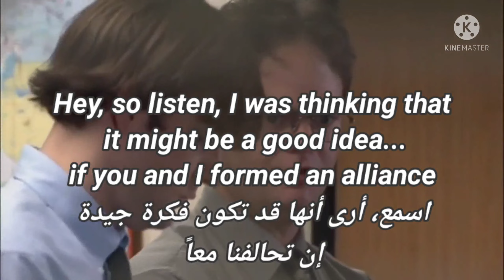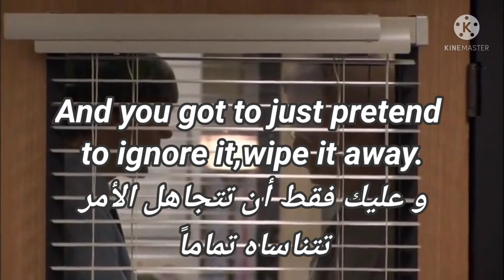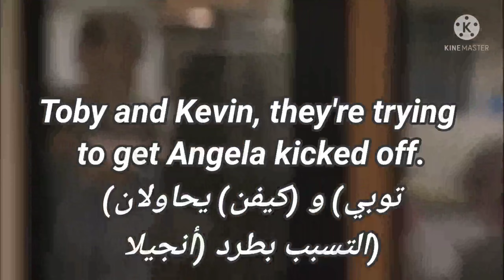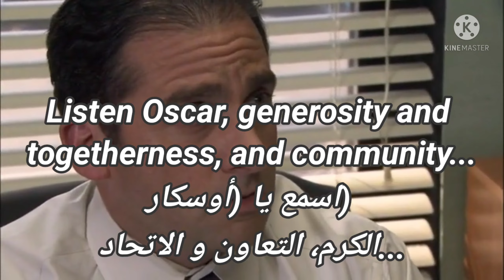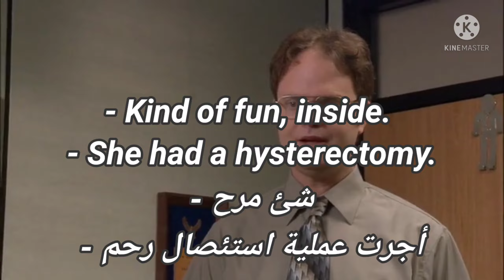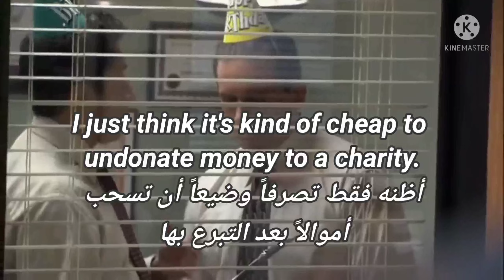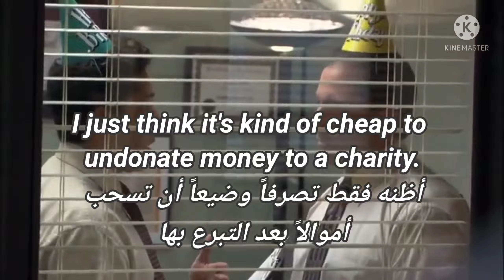تعلم اللغة الانجليزية من خلال الافلام الامريكية (السلسلة 33)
learn english with tv series  the office
the office episode 4 season 1 for English learners
تعلم نطق الإنجليزية,
تعلم نطق اللغة الإنجليزية,
تعلم الإنجليزية من الصفر حتى الإحتراف,
تعلم الانجليزية من خلال الاغاني,
تعلم اللغة الإنجليزية للاطفال,
كورس تعلم الإنجليزية,
تعلم كلمات اللغة الإنجليزية,
كورس تعلم الإنجليزية من الصفر,
أفضل قنوات تعلم الإنجليزية في اليوتيوب,
تعلم قواعد اللغة الإنجليزية من الصفر,
أسرع طريقة لتعلم الإنجليزية,
أفلام لتعلم الإنجليزية,
تعلم الانجليزية عبر الافلام,
تعلم الانجليزية عن طريق الافلام,
learn english through disney movies,
learn english through english movies with subtitles,
learn english through english movies,
learn english through movies frozen2 1,
learn english grammar through movies,
learn english through movies harry potter,
learn english through movies hindi,
.Bottom line. Do I need to be worried
And an office can't function that way
Gets that, for operation moral improvement,
Starring Michael Scott.
Now I think I had a little stroke of genius,
Come on shake it up, shake it in.
Spok, is there any signs of life down there?
Well for decorations maybe we could..
I was just gonna say maybe we could have streamers but,
I think green is kind of whorish
I suggested we flip a coin.
But Angela said she doesn't like to gamble.
These are my party planning biatches
Pulled off an amazing eighties party last year.
Meredith is allergic to dairy so...
Hey, so listen, I was thinking that it might be a good idea...
if you and I formed an alliance
Excellent, ok, now we need to figure out who's vulnerable...
 I know that it involves spying on people and we may build a fort, Pam.
Dwight no. I'm using her...
- Pam! Right. - That's good, good, pursue this
All right, there might chatting, and giggling,
And you got to just pretend to ignore it, wipe it away.
Jim wrote: "Meredith I heard you're turning forty-six but come on...
You're an accountant, just fudge the numbers"
I don't appreciate condoning corporate fraud though.
They seem awfully chummy. Don't you think?
- Well, tensions were high in the kitchen. - I can tell from the body language. -
- That looks good, what is it, turkey? - Italian.
Toby and Kevin, they're trying to get Angela kicked off.
And is therefore trying to get us kicked out.
don't bring that lamb to work or it'll poop on the floor..
- What's going on? - My nephew is involved with...
With charity for Cerebral Palsy,
 For some serious buckage. Wow! Two dollars, three dollars?
Listen Oscar, generosity and togetherness, and community...
all convalescences into..
Moral.
 this is confidential you can't tell anybody but...
Jackpot
Meredith bad-breath. Meredith has bad breath.
- Kind of fun, inside. - She had a hysterectomy.
- It can be kind of funny. - You know what, I'm on a deadline here,
Ok, here's the deal, all right.
I'm a deer hunter. I go all the time with my dad.
It's gonna be perfect, ok? Centrally located,
Perfect cover, I can hear and see everything.
Wait this isn't gonna work. The lid is open.
- So tape it down. - I can't do that,
But if it makes you feel better, I'll poke holes in the box.
That ties in perfectly with something that Michael was telling me earlier!
It's not specifically that
Just a little someí wiped up you know a little moral boost, no big deal.
I just think it's kind of cheap to undonate money to a charity.
It's just it it... It's the ethics of the thing,
How's your nephew? Is he in a good shape?
Because you work here, where time stand still."
Thanks darer.
Because of the downsizing. Rumours
 Just a second ok, I think we're losing sight of what is really important here
Well, I don't know that was anonymous
Don't cash that until Friday ok?
Ok, ok, I have something that totally tops the box.
I told him that he should die his hair, to go undercover.
If we can get him to drive to Connecticut
and put some bright side in his hair.
What, are you trying to cop a feel or something Halpert?
- No, Dude no. Dude no! Just listen! - Hey hey, come on!
We've just been messing with him
- It's just office pranks. - It's stupid, it's just office pranks.
Do I feel bad about betraying Jim
Gets him information, throw him to the wolves.